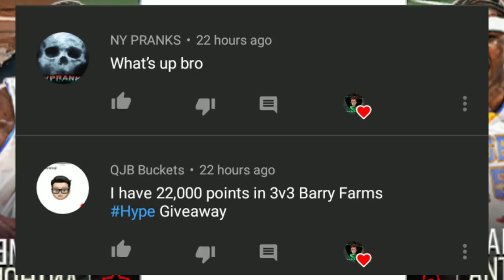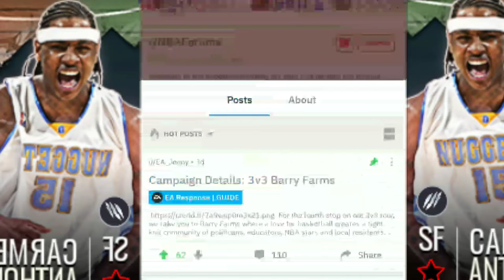SHOWCASE YOUR OWN TEAM IN NBA LIVE MOBILE AND GET A SHOUTOUT/REWARDS!!